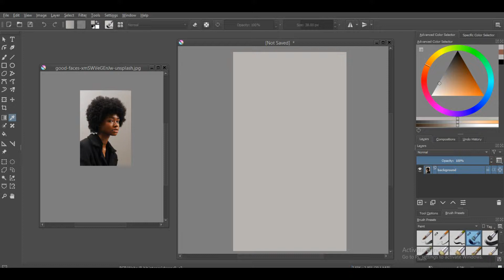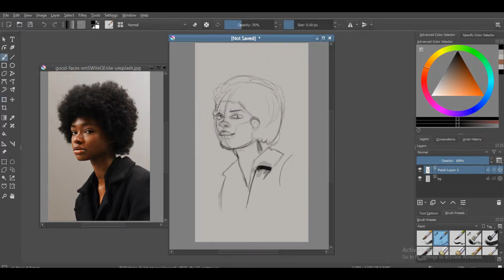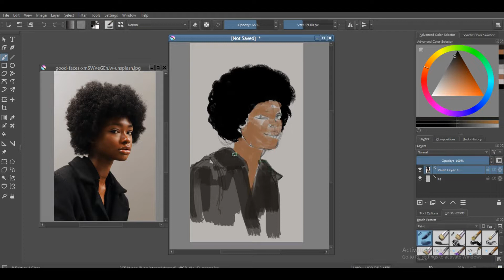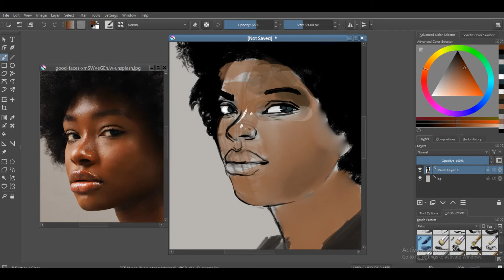study 19_06_2022 ( incomplete )